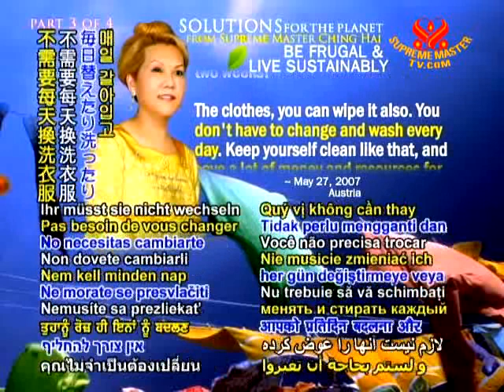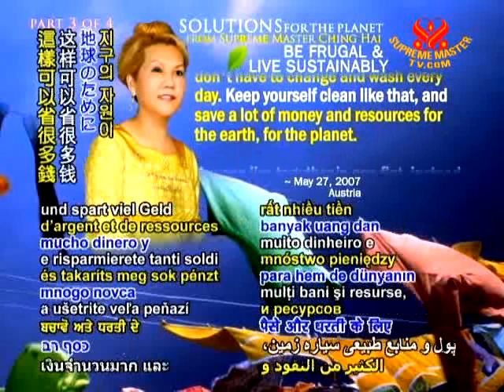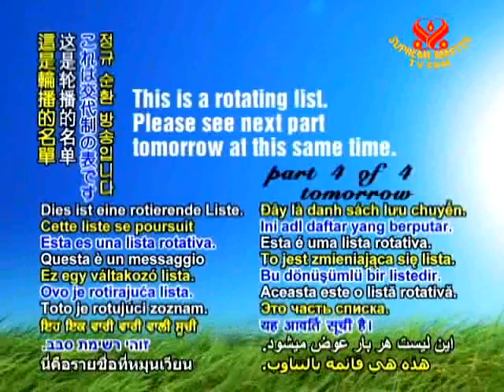P3 GIẢI PHÁP CHO ĐỊA CẦU Solutions CHINGHAI